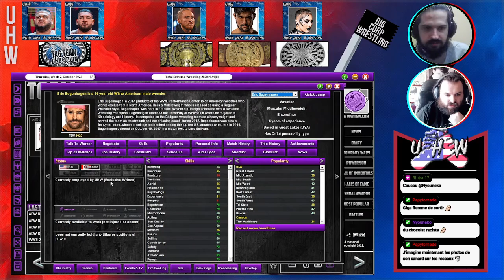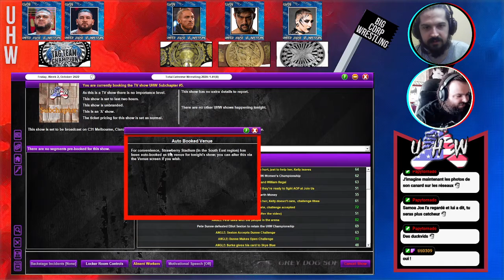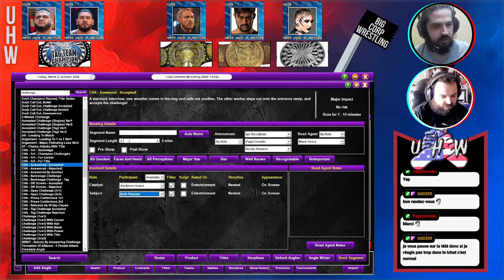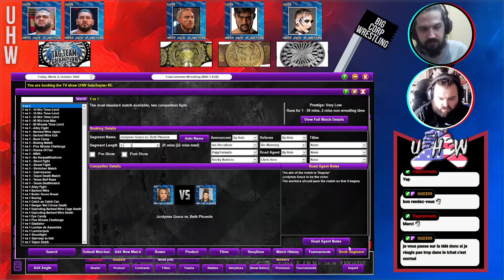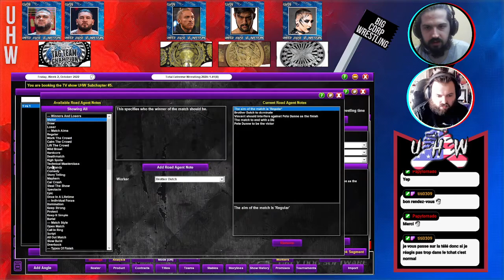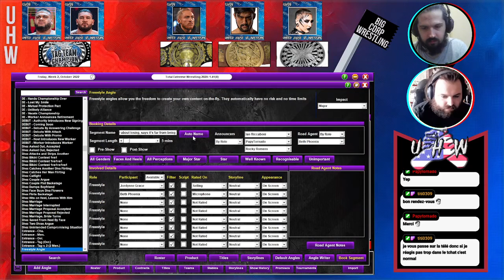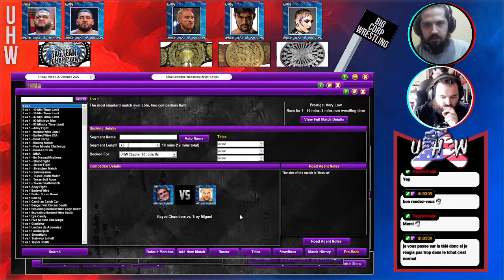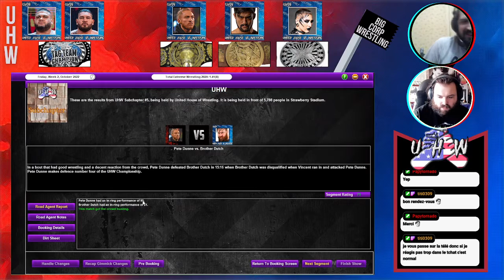#34.3 TEW - Pour devenir la meilleure, il faut battre la meilleure [Big Corp Wrestling]